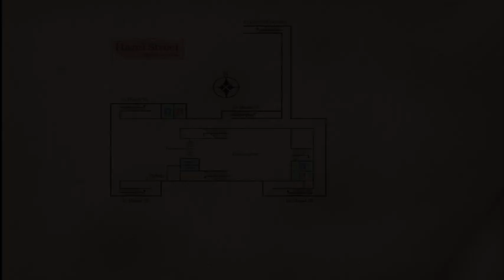Let's Play Silent Hill 3 - S3 P2 - Wow, er, well, um, huh, yeah.